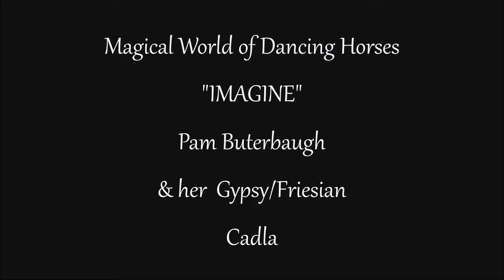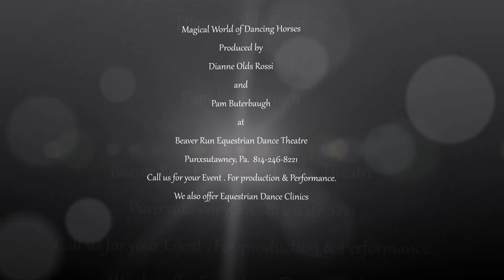Magical World of Dancing Horses 2017 - Imagine - Pam Buterbaugh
Magical World of Dancing Horses  - Dinner Show
Produced by Dianne Olds Rossi and Pam Buterbaugh
Held at Beaver Run Equestrian Dance Theatre in Punxsutawney Pa.